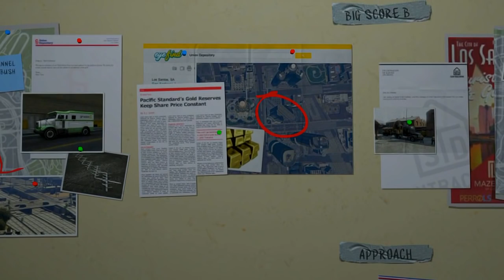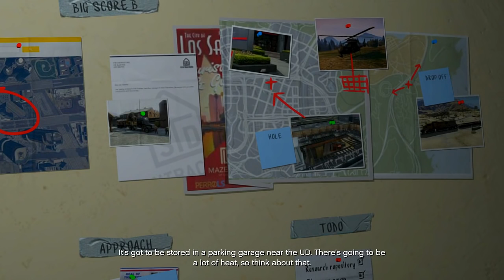Grand Theft Auto 5 - Part 53 - Planning the Final Heist (Let's Play / Walkthrough / Guide)